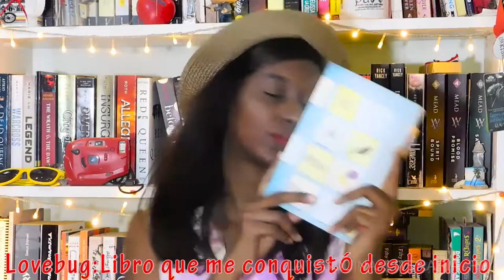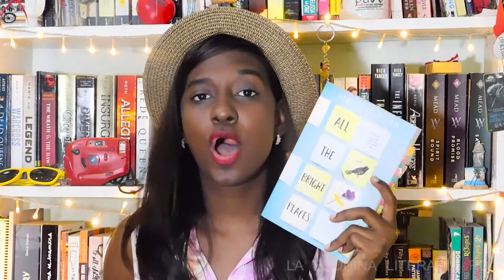Jonas Brothers Booktag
Hola, chicos. Espero que les guste este video. ¿Cuάl es tu canción favorita de los Jonas?